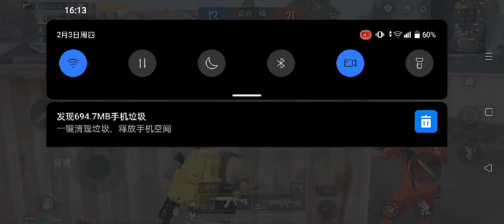2022年2月4日